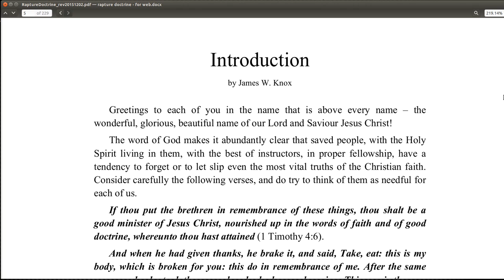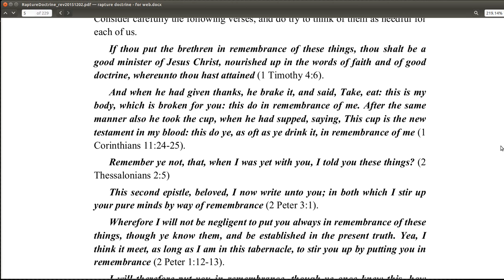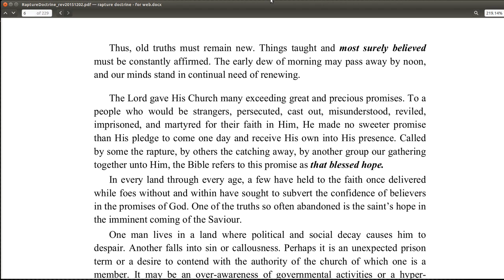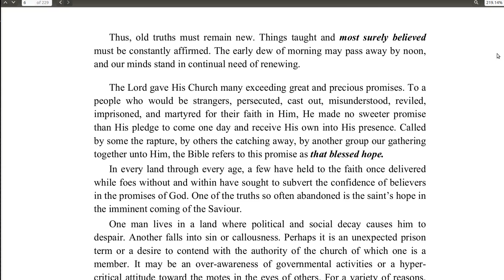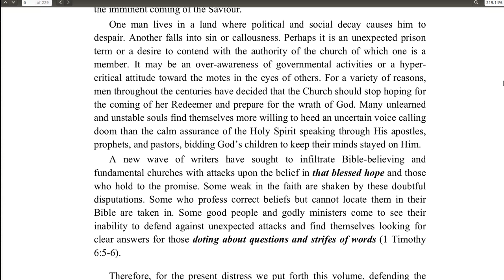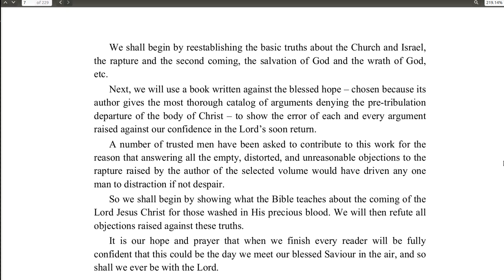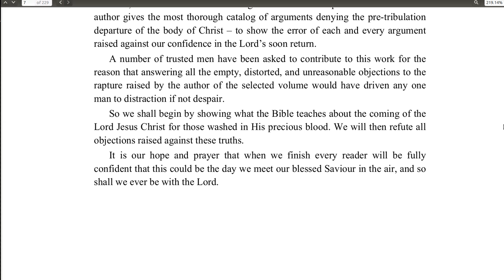Blessed Hope: Introduction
From "That Blessed Hope" by James Knox and Others

This is just the title page and contents at the beginning of the book.